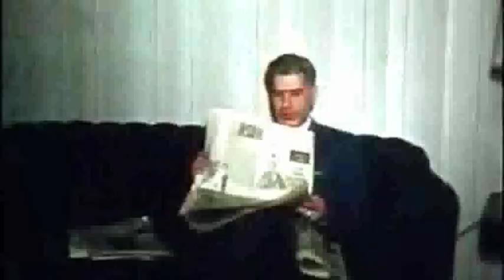Espanto: El pantalón (versión de Hidrogenesse)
Video promocional de "El pantalón", una canción del grupo Espanto hecha por Hidrogenesse para incluirla en "Errísimos", un CD-R de remezclas y versiones que Espanto regalará con las primeras copias de la edición en vinilo de Austrohúngaro de "Ísimos y Érrimos".